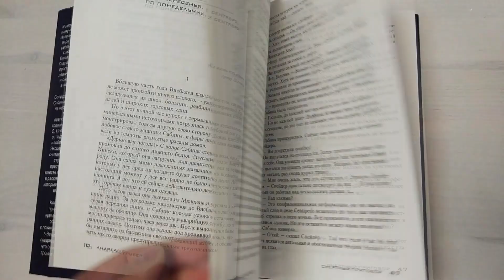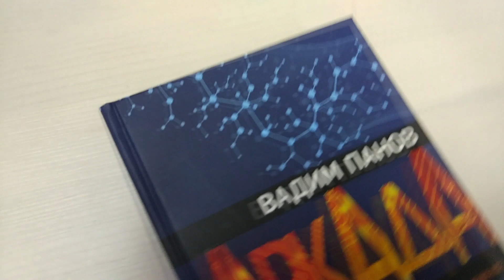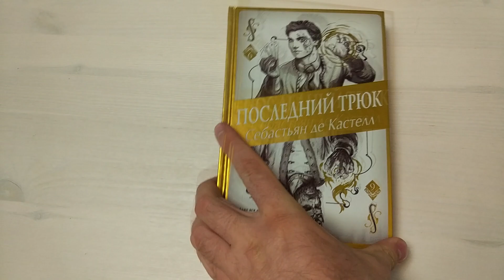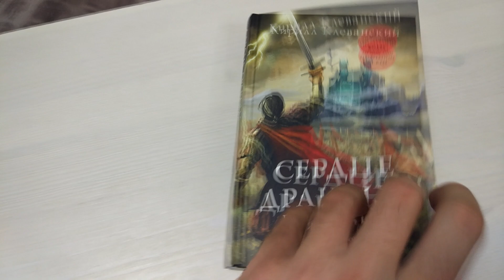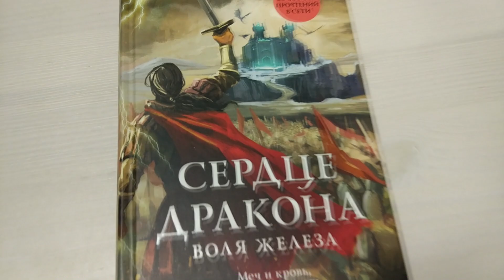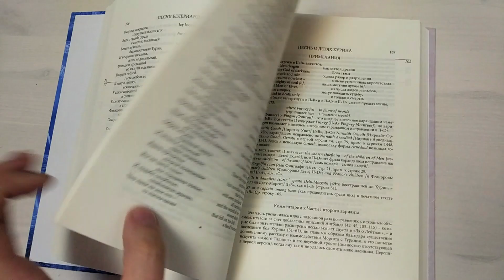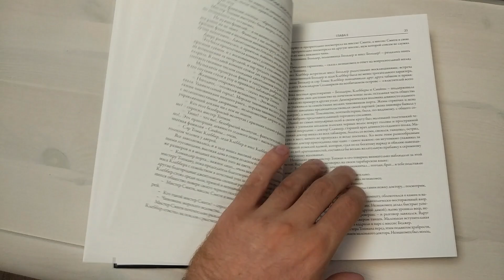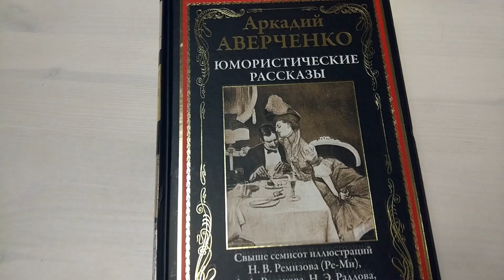КНИЖНЫЕ ПОКУПКИ. book haul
Немного новинок этой недели